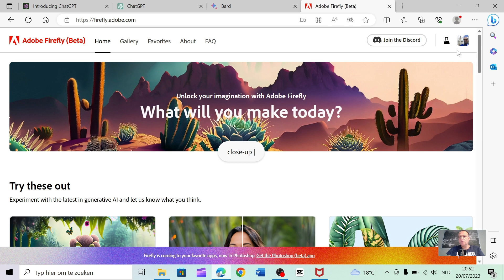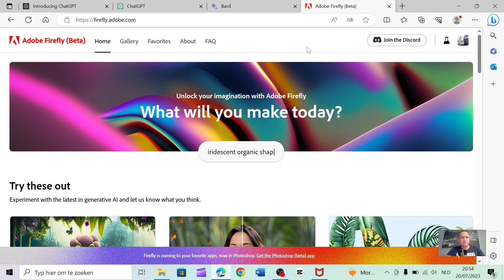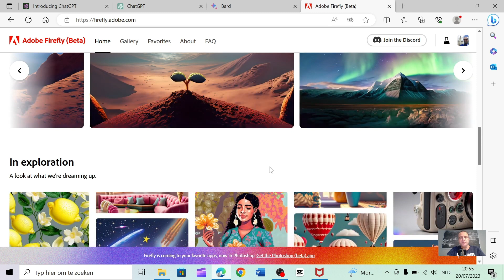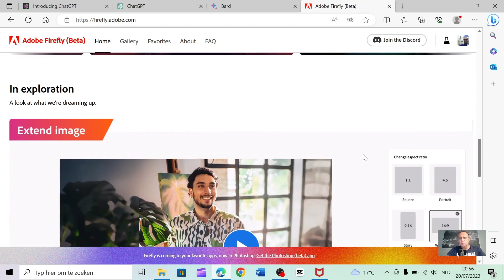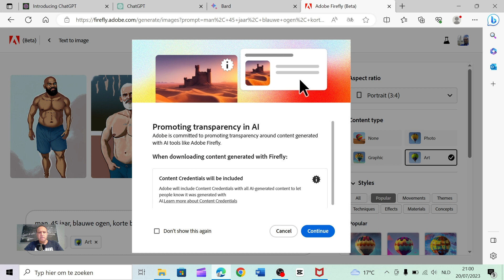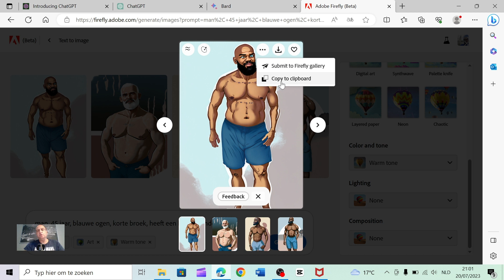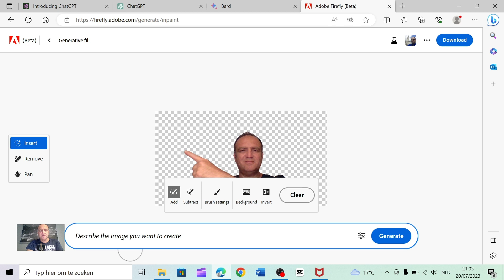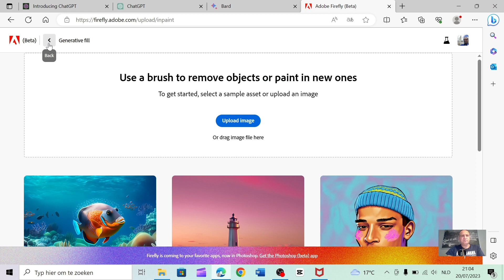Unveiling Adobe Firefly's Beta Version: What you need to know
adobe Firefly is een generative AI-tool die je kunt gebruiken om prachtige afbeeldingen, tekst, en meer te maken met behulp van eenvoudige tekstprompts in meer dan 100 talen. firefly is gebaseerd op Adobe Sensei, de AI-engine van Adobe, en is nog in bèta. Je kunt het proberen op de website van Firefly.
Hier zijn enkele voorbeelden van wat je met Firefly kunt doen:
• Maak prachtige afbeeldingen door eenvoudige tekstprompts te geven, zoals "een zonsondergang over een bos" of "een abstracte kunstwerken met veel kleur".
• Transformeer tekst in afbeeldingen, zoals het omzetten van een gedicht in een kunstwerk of het maken van een afbeelding van een tekstfragment.
• Speel met kleur en maak prachtige palets of experimenteer met verschillende kleurenschema's.
Firefly is een geweldige tool voor creatievelingen die op zoek zijn naar nieuwe en spannende manieren om hun werk te maken. Het is nog in bèta, maar het heeft veel potentieel en ik ben benieuwd om te zien wat er in de toekomst met het platform gaat gebeuren.

Ik hoop dat dit helpt!